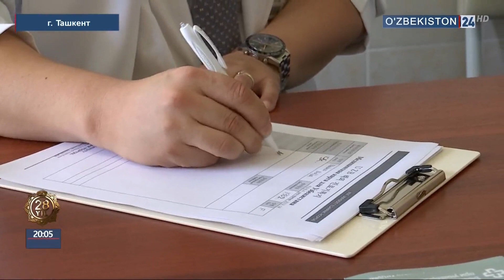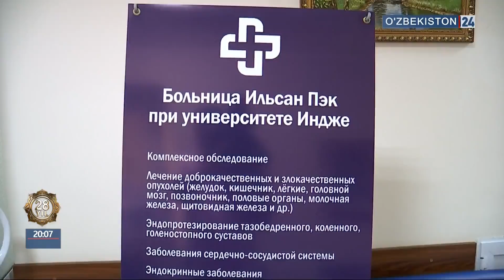Мероприятие Министерства здравоохранения в Республиканском Центре Эндокринологии